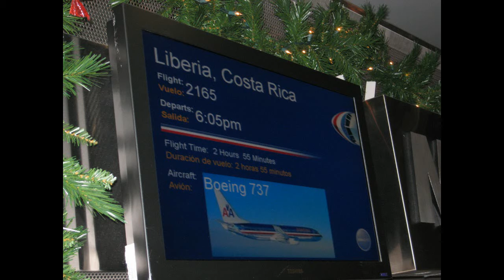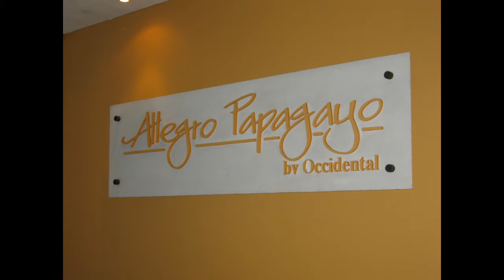Vintage Home Travel Movie a family celebration trip to Costa Rica in December 2009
See Vintage Home Travel Movie a family celebration trip to Costa Rica in 2009. My first trip to Costa Rica. I believe this was a Hi8 camcorder before I was in the travel business with with our entire family for a big family celebration, 4 generations. Liberia, Costa Rica, Occidental Allegro Papagayo, Guanacaste, palo verde national park, river boat, wildlife refuge, crocodile, zip line, mud bath, monkeys, horseback riding, pure vida.
Be sure to watch my full YouTube videos and please let Lainey book your next land or sea vacation.
Lainey Melnick & Associates - Dream Vacations